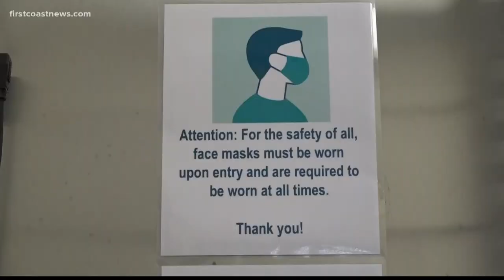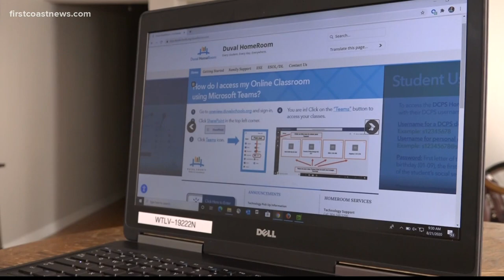Duval, Clay counties celebrate last day of historic school year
This time last year, students didn't even know when they would next step foot on campus. Next year masks will be optional. It's been an altogether unique year.